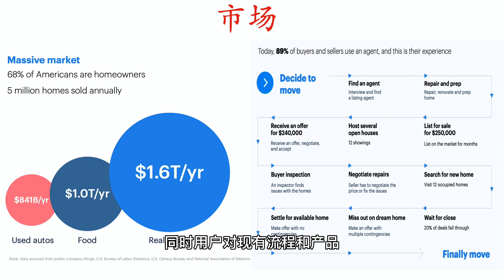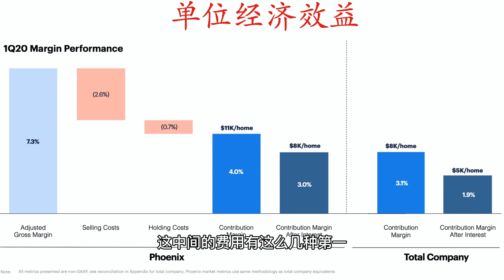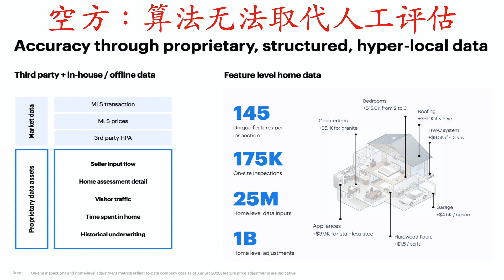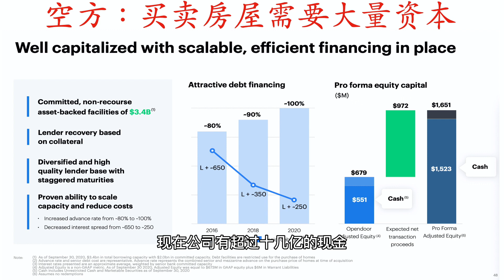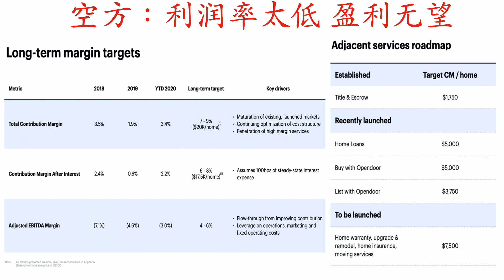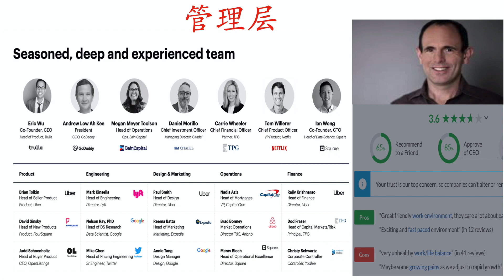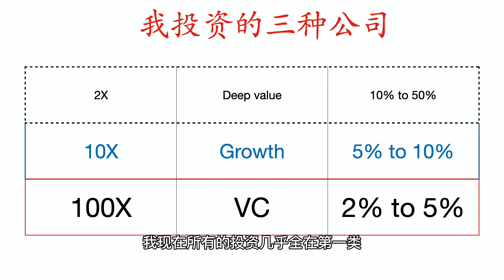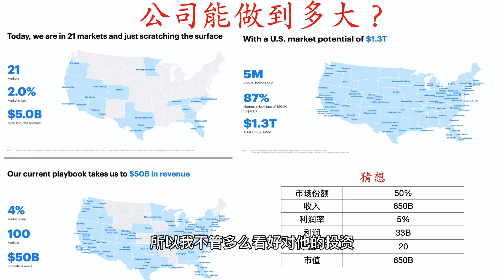opendoor IPO分析 （第42期 2021年3月）